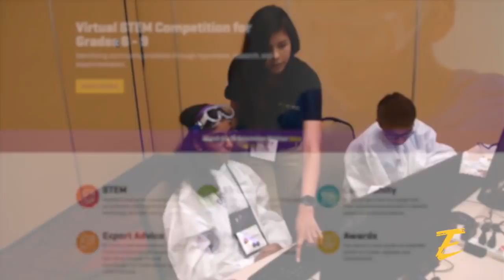Accept the Challenge with eCYBERMISSION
eCYBERMISSION is an online STEM competition for students in grades 6 to 9 that offers students the opportunity to explore STEM in a real-world setting. Students work in teams, with the help of a Team Advisor, to choose a problem in their community to explore with science or solve with engineering.